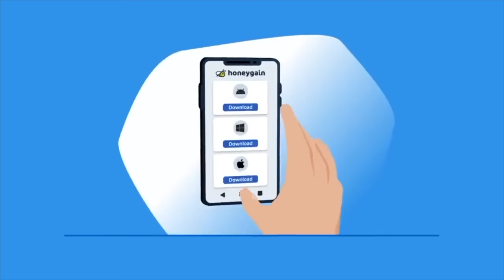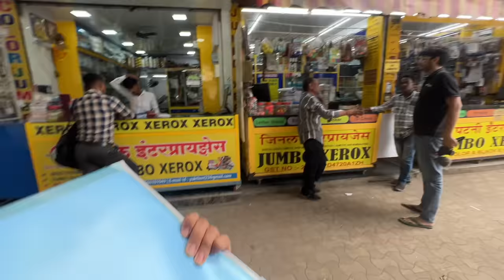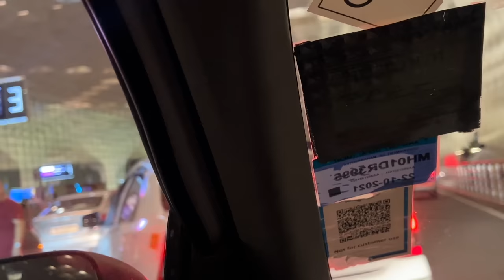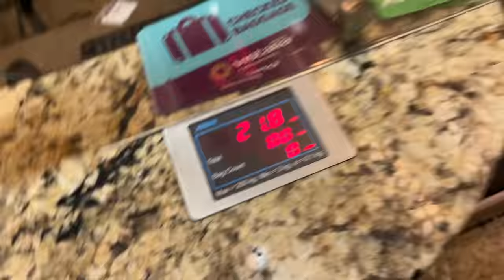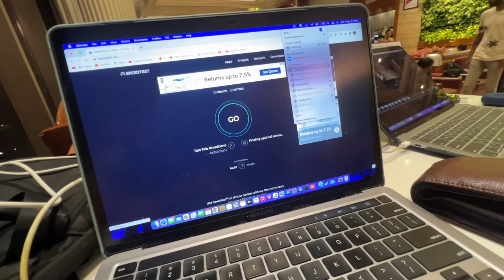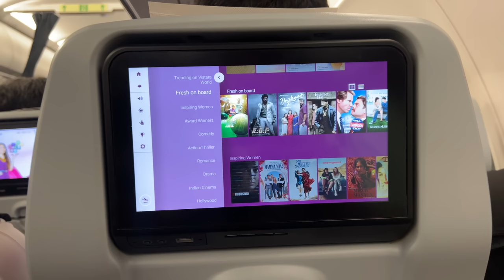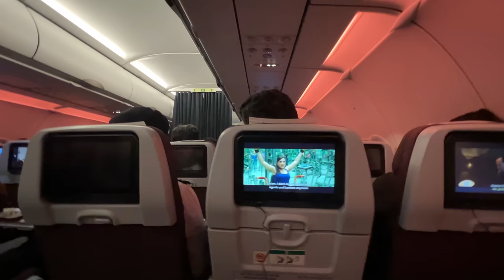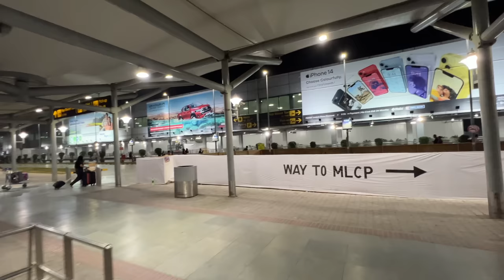Finally Shipping Liye Scorpio-N Ko Bye Bye Kardiya 😍 |Delhi To London By Road| EP-12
Use code : backpacker